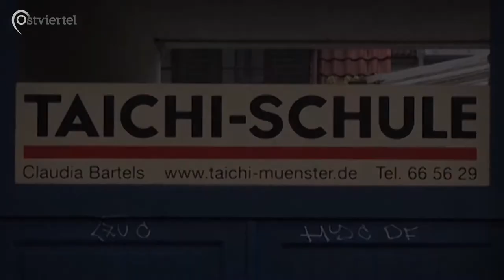Throwback: Taichi-Schule (2014) | Ostviertel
Unter dem Namen Throwback veröffentlichen wir regelmäßig Beiträge aus unserem Archiv mit aktuellem Bezug.
Diesmal ist dieser aktuelle Bezug leider ein trauriger: Die langjährige Leiterin der Taichi-Schule in der Schillerstraße, Claudia Bartels, ist vor Kurzem gestorben. Wir haben die Schule im Jahr 2014 besucht und wollen Euch den damals entstandenen Videobeitrag nun noch einmal präsentieren.
Wir möchten den Hinterbliebenen von Frau Bartels auf diesem Wege unser Beileid ausdrücken und alles Gute wünschen!

Ein Beitrag von Thomas Pfundt